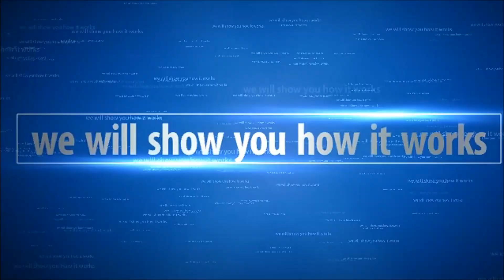Crazy Lane Comps: Hecarim & Zilean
We go Hecarim & Zilean for the mad speed on Hec so he can insta give someone and you will see him do exactly that to somebody at the very end. please leave comments on what should be the next crazy lane comp or team comp!